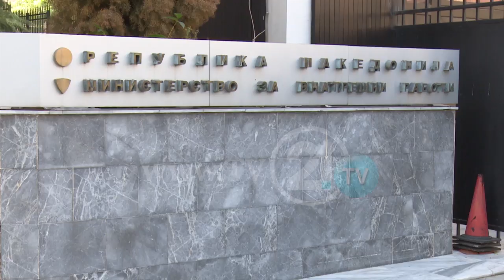Независниот полициски синдикат реагира - ОЈО да утврди одговорност и кај Митко Чавков